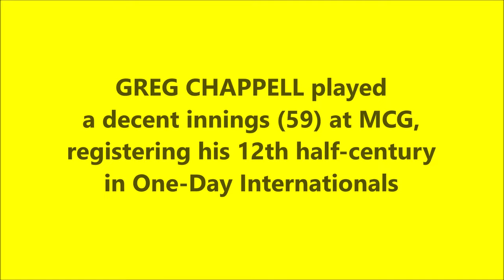GREG CHAPPELL | 12th ODI Fifty | 59 @ MCG | AUS vs WI | Benson & Hedges World Series Cup 1981/82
Also watch,

GUS LOGIE | Clinical Fielding @ MCG | WI vs AUS | 10th Match | Benson & Hedges World Series Cup 1982

Gregory Stephen Chappell is a former cricketer who represented Australia at international level in both Tests and One-Day Internationals. The second of three brothers to play Test cricket, Chappell was the pre-eminent Australian batsman of his time who allied elegant stroke making to fierce concentration. An exceptional all round player who bowled medium pace and, at his retirement, held the world record for the most catches in Test cricket. Chappell's career straddled two eras as the game moved toward a greater level of professionalism after the WSC schism.

Chappell was batsman of the ODI team concurrently with his Test captaincy, registering 21 wins and 25 losses from 49 matches; all but four of these matches were after the end of World Series Cricket, and Chappell never captained Australia in a Cricket World Cup tournament. His batting exploits in ODIs were not quite of the same magnitude as his Test match career, but he did hold the Australian record single-innings score (138 not against New Zealand in 1980) for more than 10 years. His ODI captaincy career is most commonly remembered for the "underarm" incident in 1981.

Chappell played his last Test match in January 1984, making 182 in his final innings. Thus, Chappell became the first Test batsman in history to score centuries in both his first and last Test innings. Of all the Test batsmen who have retired since 1974 and scored more than 2,000 Test runs, Chappell's Test batting average of 53.86 is the third highest, behind Kumar Sangakkara (57.41) and Jacques Kallis (55.37). And if Chappell's batting average in Kerry Packer's "Supertests" (the hardest cricket Chappell says he ever played) were added to his test record, his overall average would be 54.30.

Since his retirement as a player in 1984, Chappell has pursued various business and media interests as well as maintaining connections to professional cricket; he has been a selector for national and Queensland teams, a member of the Australian Cricket Board, and a coach.